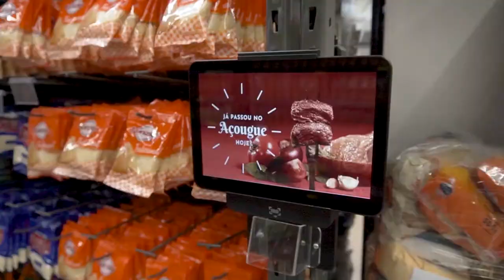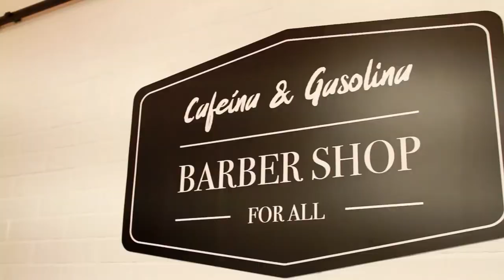ICO THOMAZ conversa com NEI VAN SORIA !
NEI VAN SORIA É CANTOR, GUITARRISTA E COMPOSITOR.
EX-INTEGRANTE DE DUAS DAS PRINCIPAIS BANDAS DO ROCK GAÚCHO, TNT E OS CASCAVELLETES.
SEGUE CARREIRA SOLO DESDE 1992 !